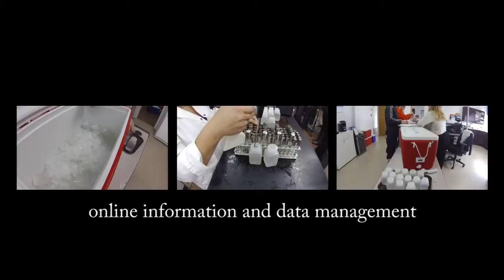CBCL Marine Monitoring Program HD Version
HD version of Marine Monitoring program